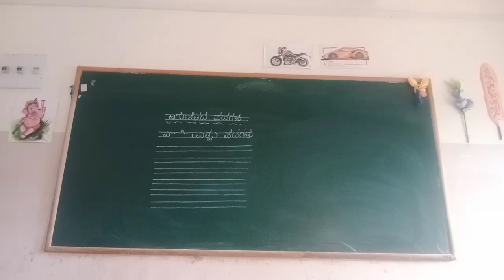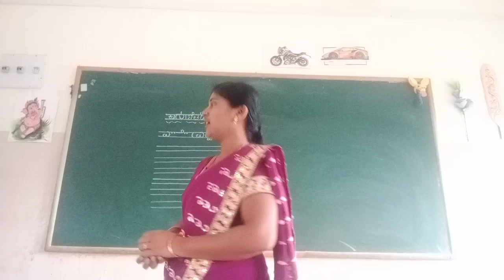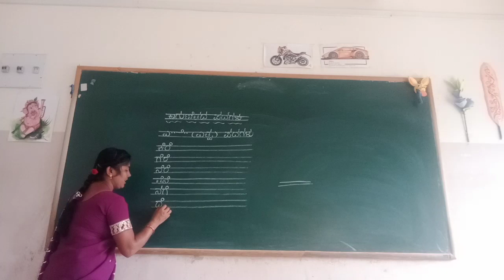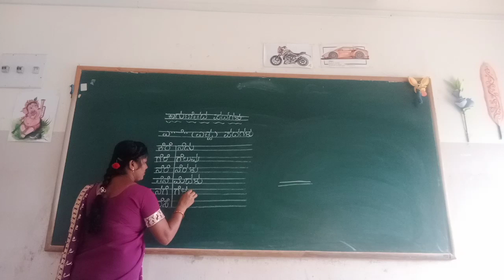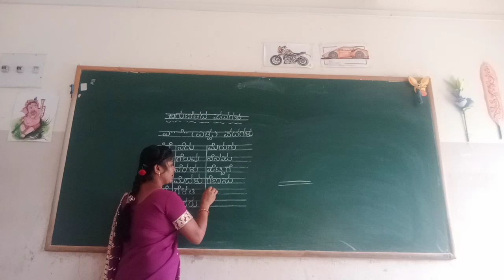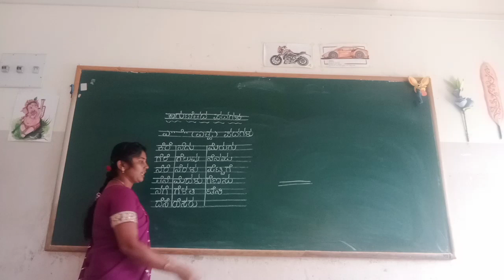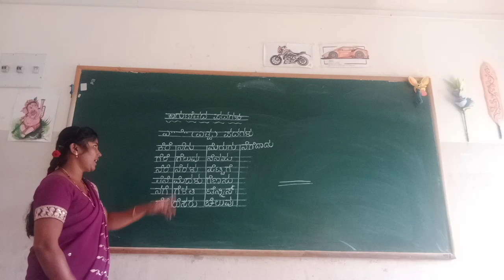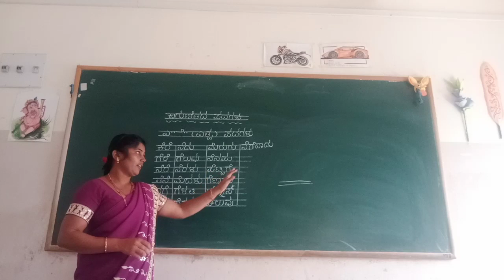UKG Kannada Kagunithada eethva Padagalu Class by Mamatha